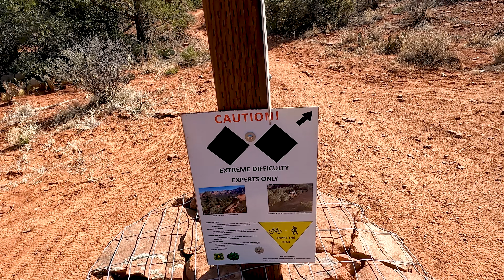2022 Sedona MTB Festival - My Day Before the Event - Ground Control to Brewer Trail - 4k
I love going to the Sedona MTB Festival every year.  This is my forth event in a row.  The terrain, food, and people all make it worth while.  I have been told that there are more trails in Sedona than days of the year.  I wouldn't doubt it.  There is a trail for everybody.  From fun and flowy, to super steep and chunky.
I like to head out to Sedona before the event starts to get used to the terrain and elevation.  I have ridden only a handful of the trails that Sedona has to offer.  This is my overview of the trails I rode on Thursday.  I rode: Ground Control, Last Frontier, Jordan, Javelina, and finished with Brewer.  It was a great day of riding and food.

Drone gear:
DJI Mavic 3
DJI Mavic Air 2
DJI Mavic Air 2 Fly More Kit

GoPro gear:

GoPro Hero 8 Black
GoPro Dual Battery Charger + Battery for HERO8
GoPro Fusion Grip
SanDisk 64GB Extreme microSD UHS-I Card with Adapter

GoPro Hero 9 Black
GoPro Hero 9 batteries

GoPro Hero 10 Black
GoPro Hero 10 Telesin Charging Port